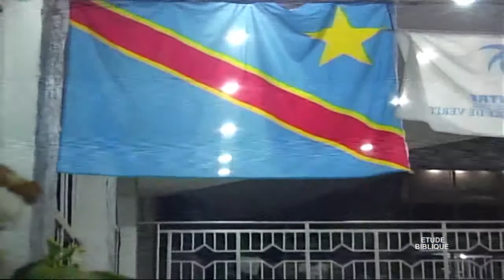LES CHRÉTIENS SUPERFICIELS ET PROFONDEURS.PST Ali GALENGE. 26.06.2019